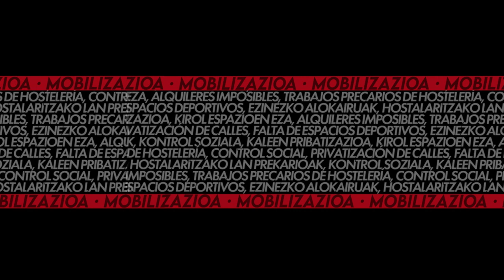Gazte Astean parte hartzeko deia egin du AZGMk, Iruñeko Udalak baimenak ukatu arren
Alde Zaharreko Gazte Mugimenduak salatu du Iruñeko Udalak Gazte Astea ospatzeko baimenak ukatu dizkiola. Gauzak horrela, AZGMaren erantzuna izan da ezarritako trabek ez dituztela geldiaraziko antolatutako ekimenak.

AZGMak, bigarren Gazte Astea antolatu du ekainaren 14tik 17ra bitarte. Eta, “Auzoan sortuak kolektiboan urtuak” lemapean, antolatutako ekimenetan parte hartzeko deia egin du. Gainera, AZGM-tik jakinarazi dute Gazte Astearekin batera, kanpaina politiko bat martxan jarri dutela. Baina, ekimenen berri emateaz gain, Iruñeko Udalak Gazte Astea ospatzeko baimenak ukatu dituela salatu dute.

Auzoa ekimenez gainezka dagoela edo bizilagunak deskantsatzeko eskubidea dutela argudiatu du konsistorioak. Pasaden urtean antzeko egoera batekin egin zuen bezala, AZGM-k hipokrita bezala leporatu egin du haien erabakia. Beraien usteetan “auzokideak gara udaletxea bezalako agenteek elikatzen duten turistifikazio eta masifikazioaren biktimak, interes pribatu eta espekulatzaileen lekaio gisa funtzionatzen dutenak. Horrela frogatu egin zen pasaden irailean, non Zentral salarekin batera makrofestibal bat aurrera eramateko saiakera egin zuten.

AZGMaren erantzuna ordea, aurrera egingo dutela izan da eta Iruñeko gazteak ekimen desberdinetan parte hartzera gonbidatu ditu.